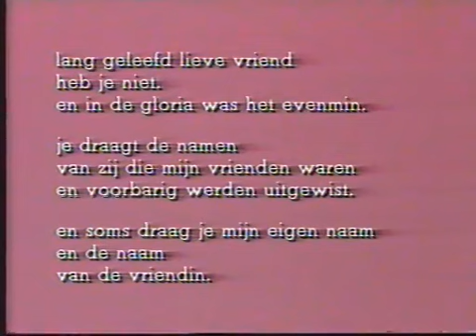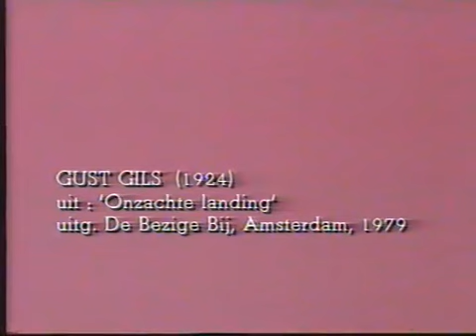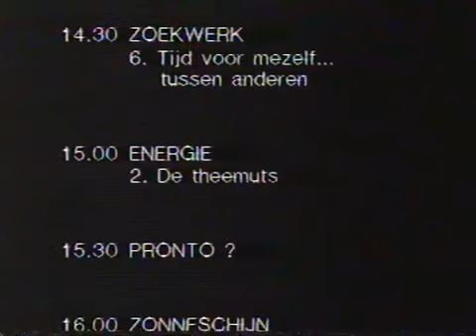BRT - Sign-off (December 4, 1987)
Another sign-off video from Belgium "BRT" on December 4, 1987.